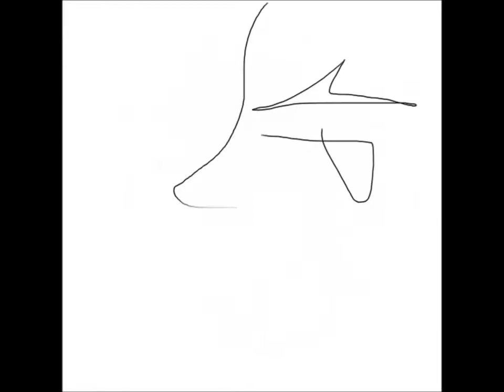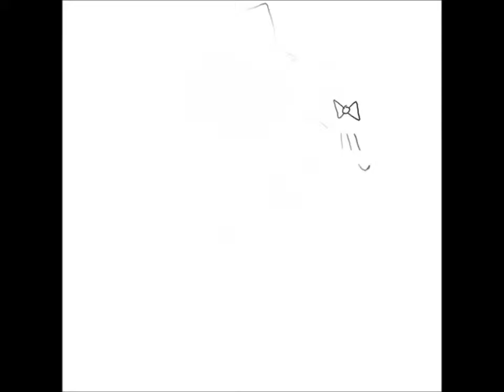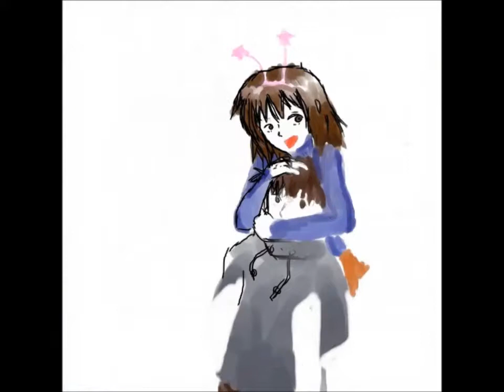[utau] "Lost Time Memory" Lelias Melaven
Title: Lost Time Memory Original by Jin ft. I Aust made by pandalolii "I still loved you, today too." Here's Jin's 10th song, Lost Time Memory. Lost Memory Lyrics / Music / Arrange / Guitar: Jin | Twitter @ jin _ jin _ suuruyoBass: Shirakami Mashiro mylist / 31254835 Drums: Yumao mylist / 16352476 Tuning Assistance: Zukio mylist / 20065466 ☆ Karaoke ☆ Official Video by me and the one who shall not be named.